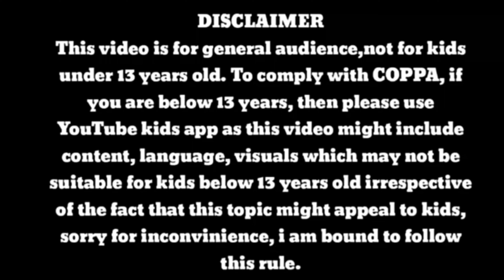TOP 5 DOG POKEMONS EXPLAINED IN HINDI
AND THIS IS ONLY MY OPINION

CREDIT
Animator. SHOPRO
Editor. Myself
Category : Entertainment